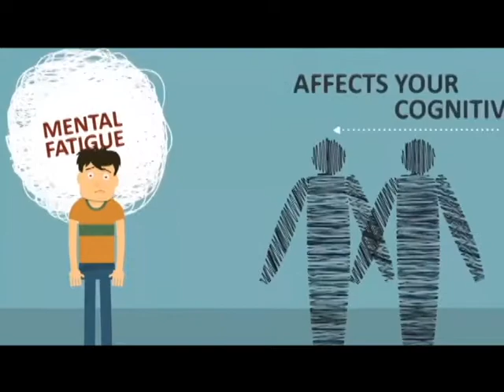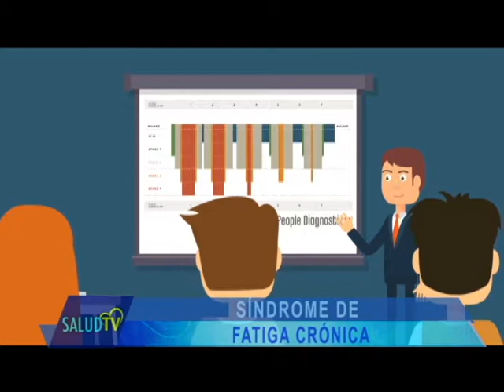Cápsula - Síndrome de fatiga crónica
CápsuladelDía La fatiga crónica puede afectar nuestras actividades cotidianas que nos pueden aislar. Más detalles en la siguiente cápsula SaludTV⚕